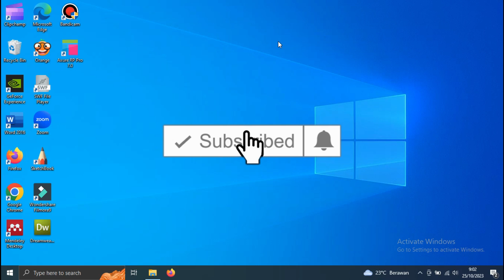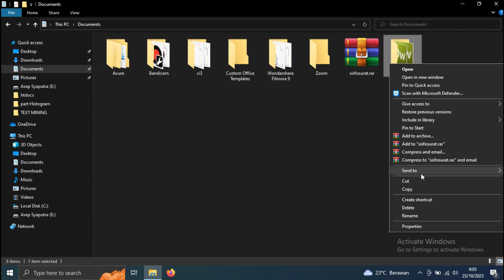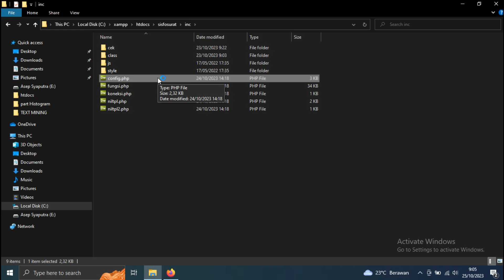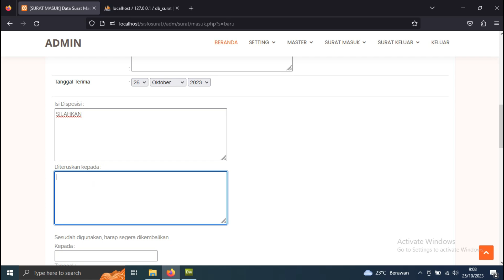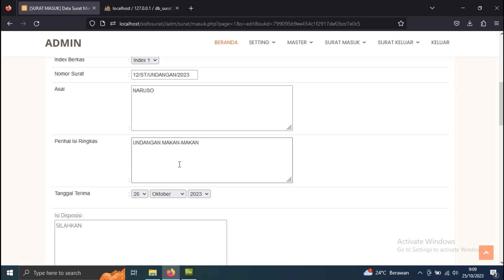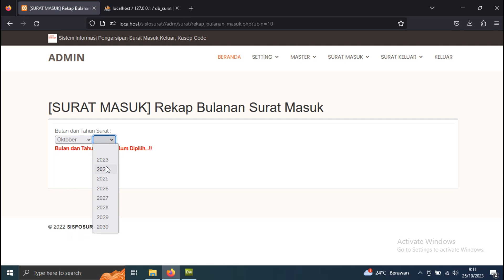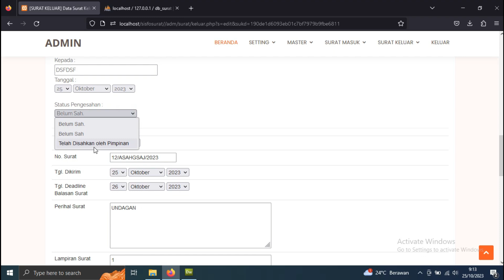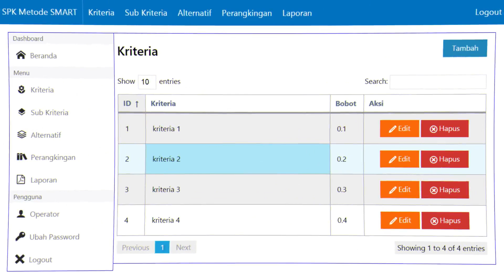Source Code Aplikasi Pengelolaan Surat (free Coding & Database)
Hallo sobat belajar, kali ini kami akan membagikan sebuah source code PHP  Source Code Aplikasi Pengelolaan Surat (free Coding &  Database) , Source code ini sebagai bahan pembelajaran, semoga bermanfaat.

🛠️ Support Editor:
Source code bisa dibuka dan diedit menggunakan:
✅ Dreamweaver
✅ Visual Studio Code
✅ Sublime Text
✅ Notepad++
✅ dan editor teks lainnya

🎁 Password RAR File Coding GRATIS! ➡️ Tonton videonya sampai selesai, jangan di-skip! Password akan muncul di dalam video.

🚀 Ingin Cara Cepat?
Dapatkan Password RAR File Coding Langsung hanya dengan Rp50.000.

💾 Butuh Password untuk File Database?
Tersedia juga dengan harga Rp50.000
✅ Garansi bantuan sampai source code bisa dijalankan normal di laptop/komputermu!

Download Source Code Gratis
Tutorial Source Code Aplikasi Pengelolaan Surat
Tutorial Aplikasi Pengelolaan Surat
Coding Aplikasi Manajemen Surat
Contoh Source Code Aplikasi Arsip Surat
Belajar Membuat Aplikasi Pengelolaan Surat
Pengembangan Aplikasi Manajemen Surat
Program Aplikasi Arsip Surat
Script Aplikasi Pengarsipan Surat
Source Code Aplikasi Sistem Informasi Surat
Proyek Manajemen Arsip Surat
Source Code Aplikasi Pengelolaan Surat Gratis dengan Database
Tutorial Aplikasi Manajemen Surat dengan Database Gratis
Contoh Source Code Aplikasi Arsip Surat Gratis
Pengembangan Aplikasi Pengarsipan Surat dengan Database
Aplikasi Sistem Informasi Surat Gratis Source Code
Source Code Aplikasi Pengelolaan Dokumen Gratis
Coding Aplikasi Manajemen Arsip Surat dengan Database
Aplikasi Pengarsipan Surat Open Source
Proyek Aplikasi Pengelolaan Surat Gratis
Script Aplikasi Database Surat Gratis